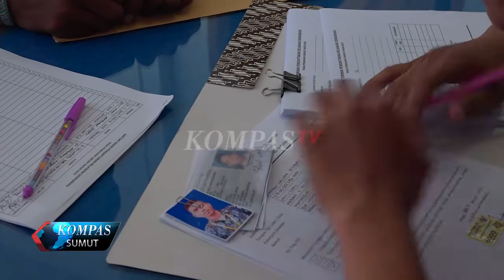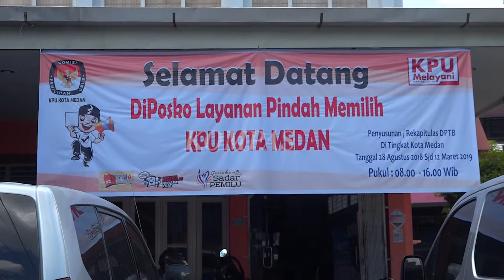KPU BUKA PENDAFTARAN RELAWAN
KOMISI PEMILIHAN UMUM KOTA MEDAN MEMBUKA PENDAFTARAN RELAWAN DEMOKRASI PEMILU SERENTAK. RELAWAN INI NANTINYA AKAN  MELAKUKAN SOSIALISASI PEMILU DI SEBELAS SEGMEN BASIS PEMILIH TIAP KECAMATAN.